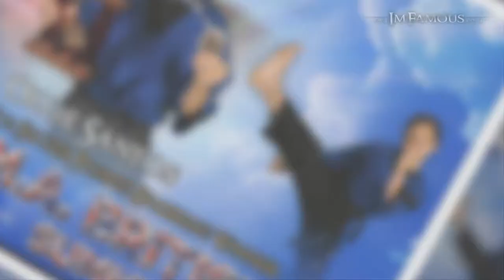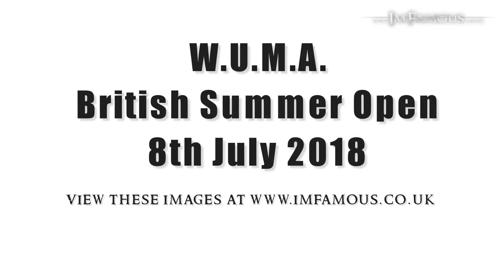WUMA British Summer Open - Sunday 8th July 2018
Photo from: WUMA British Summer Open 2018